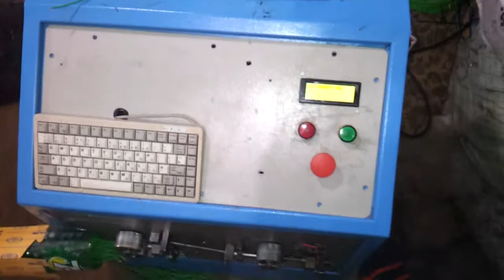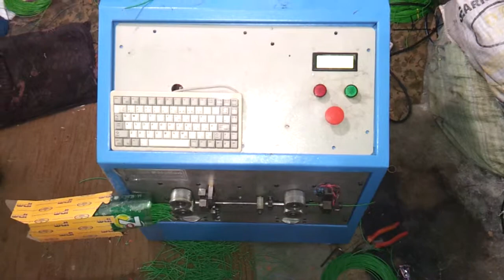Mushtaqi Wire Cutting And Striping Machine 03237867683.mp4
M-Link Solutions Wire Cutting And Striping Machine 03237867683 Pakistan